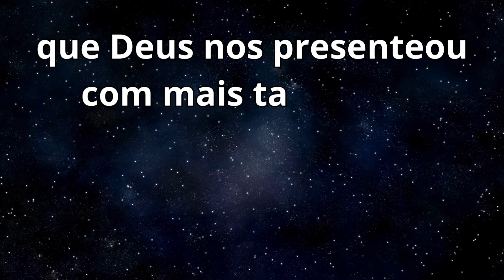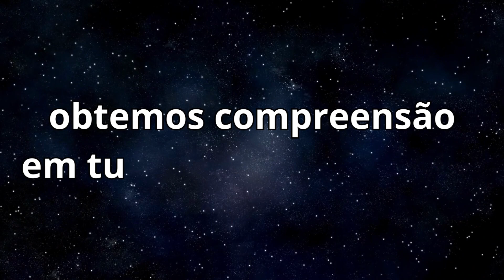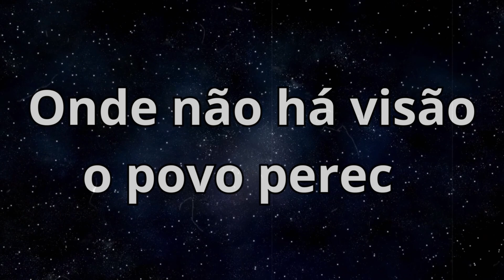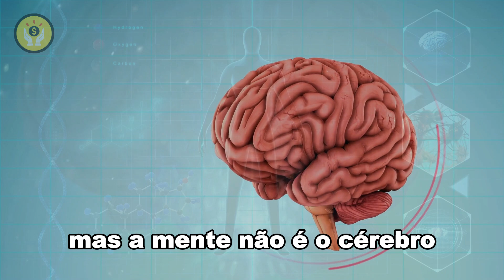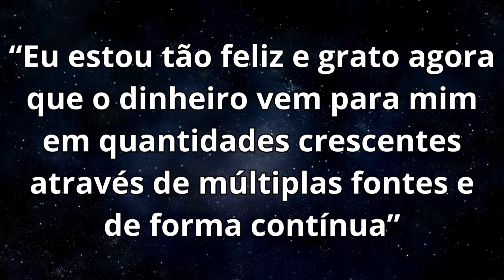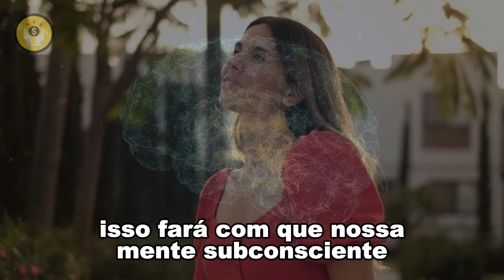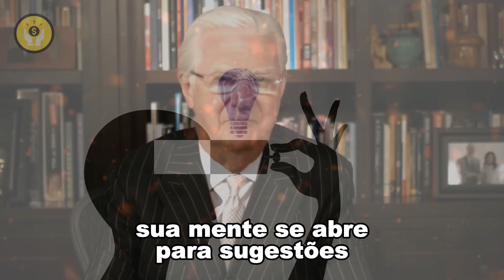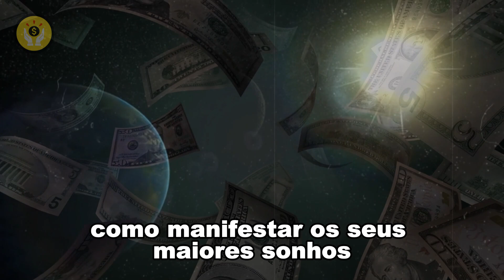FAÇA ISSO E MANIFESTE QUALQUER COISA 777 VEZES MAIS RÁPIDO COM A Lei da Atração | Bob Proctor